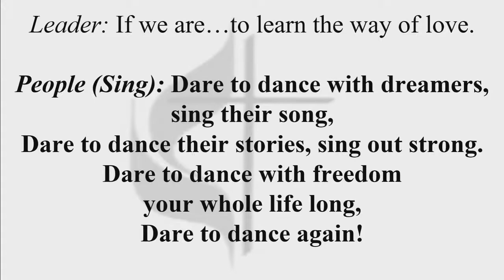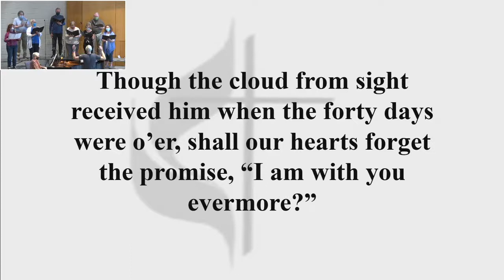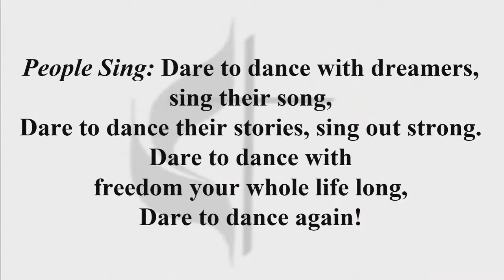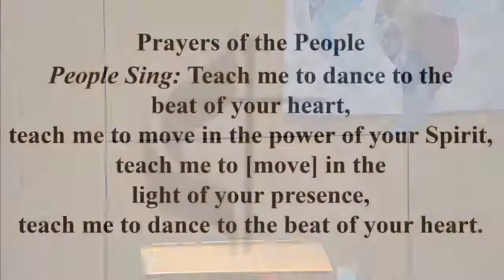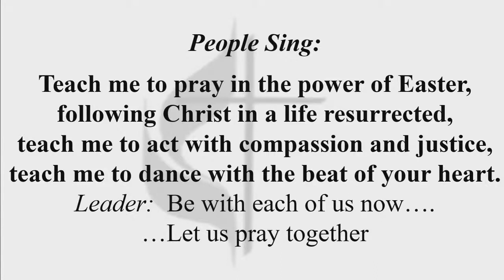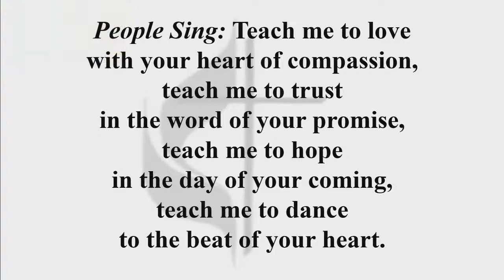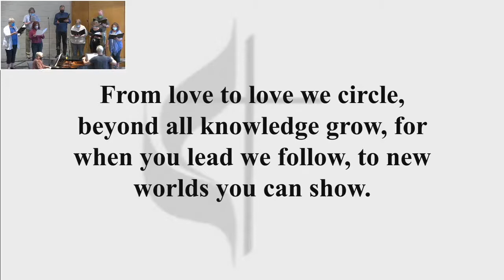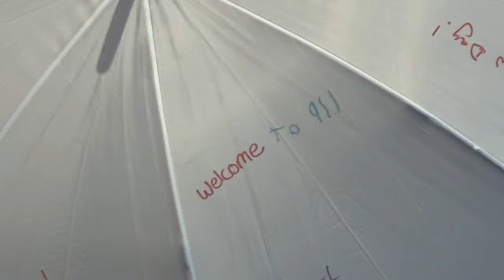Worship May 16, 2021